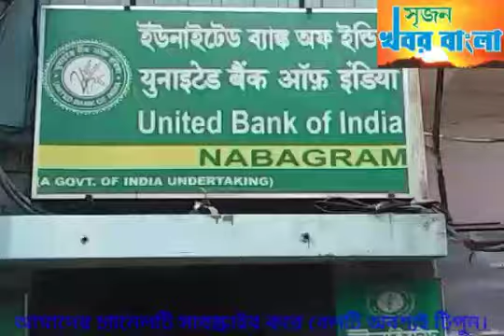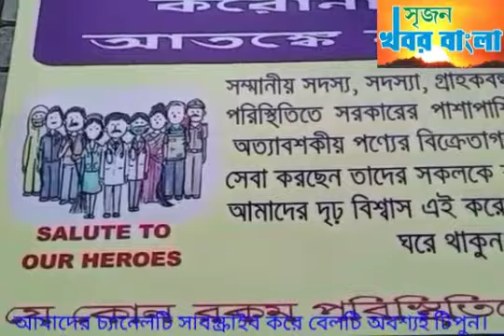নবগ্রাম ইউ.বি.আই ব্যাংকের ত্রান। পি.পি.ই দিল নবগ্রাম পিপলস্ কো-অপারেটিভ ব্যাংক।